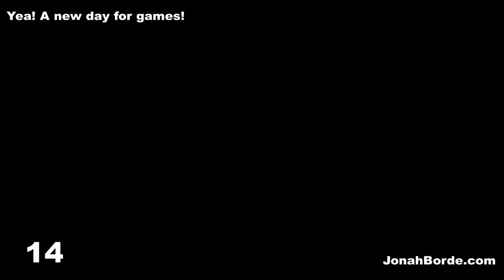Candy Crush Saga Level 6060 To 6062